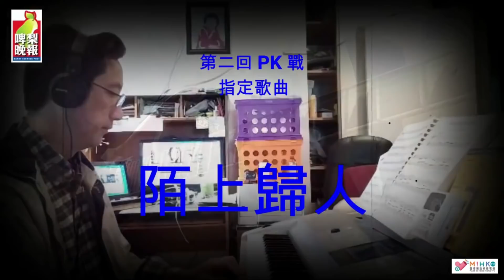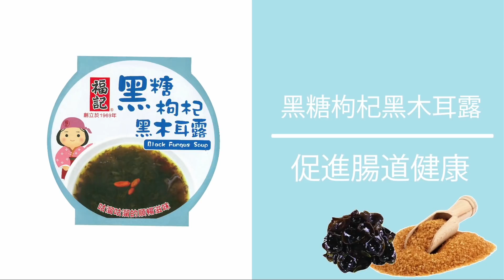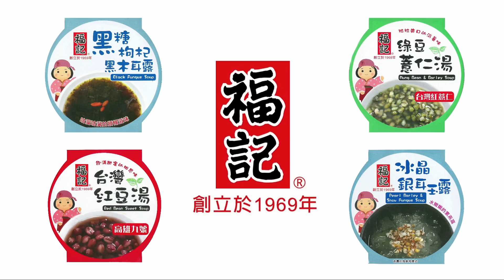啤梨晚報 第546集 - 敢於認錯面對失敗才是快樂根源/你是歌手PK戰最終回：十五強終於齊腳 - 20180309f